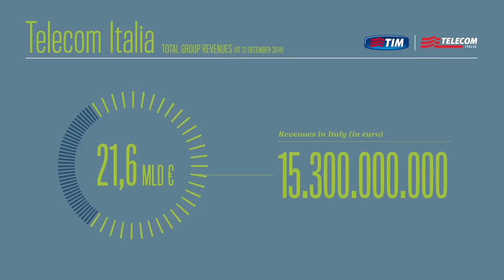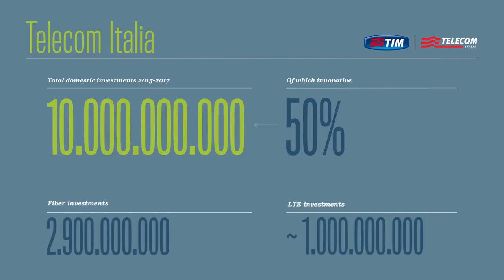The Telecom Italia Group worldwide in 2014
Data and information on economics as well as human resources and investments.